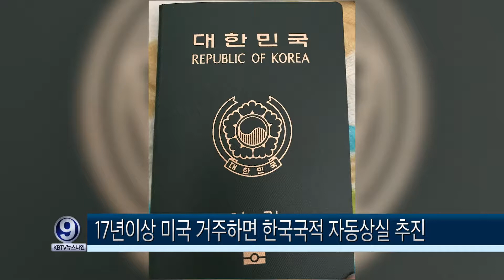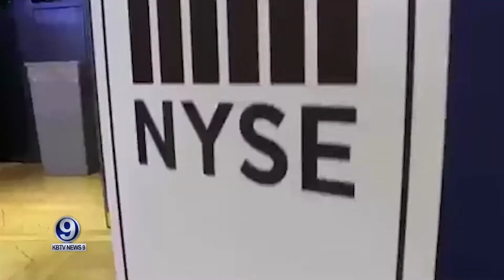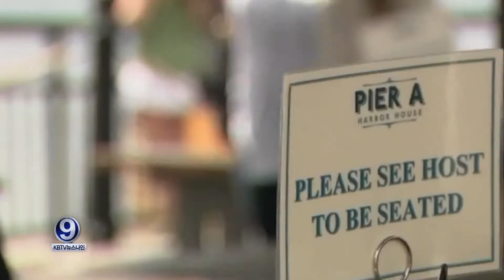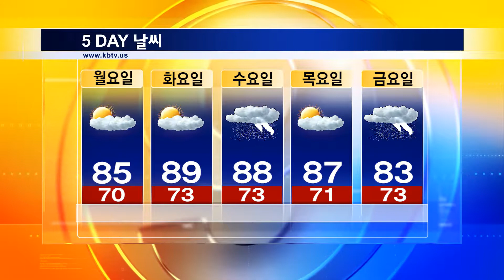KBTV News9 2019년 7월4일 HD